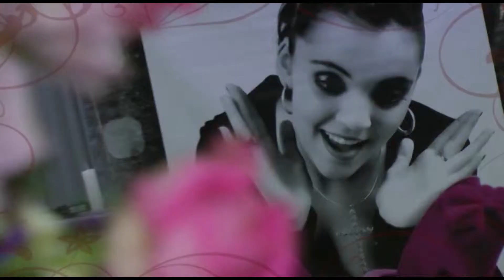Melhores Momentos - Ana Beatriz (NK Ourinhos)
NK Vídeo Produções - Ourinhos/SP

Obs: A qualidade dos vídeos da NK no youtube não são iguais as filmagens realizadas por nós, devido a perda de qualidade gerada ao hospedar os vídeos.
A qualidade da NK é muito superior aos vídeos exibidos no nosso canal.